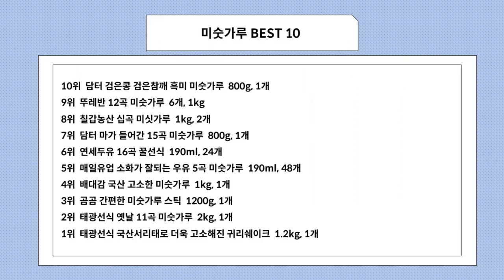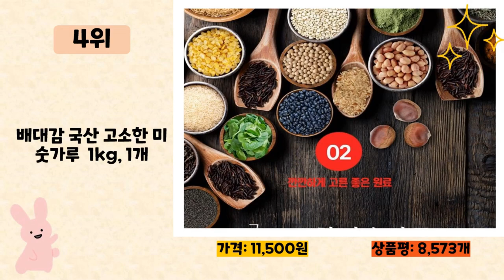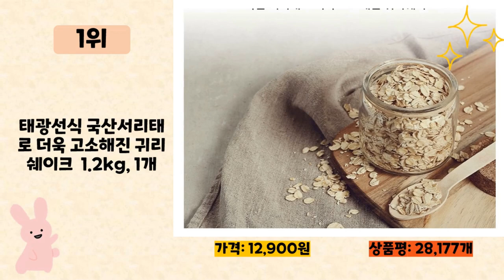미숫가루 사기 전에 이 영상 먼저 보세요! 2023년 인기 많은 미숫가루 추천 TOP10 / 구매후기, 판매량, 가격이 모두 반영된 최신 순위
2023년 판매량이 높은 미숫가루 추천 TOP10을 소개합니다.

♥10위   담터 검은콩 검은참깨 흑미 미숫가루  800g, 1개  [  10,220원  ]

♥9위   뚜레반 12곡 미숫가루  6개, 1kg  [  19,970원  ]

♥8위   칠갑농산 십곡 미싯가루  1kg, 2개  [  14,010원  ]

♥7위   담터 마가 들어간 15곡 미숫가루  800g, 1개  [  9,900원  ]

♥6위   연세두유 16곡 꿀선식  190ml, 24개  [  17,900원  ]

♥5위   매일유업 소화가 잘되는 우유 5곡 미숫가루  190ml, 48개  [  34,200원  ]

♥4위   배대감 국산 고소한 미숫가루  1kg, 1개  [  11,500원  ]

♥3위   곰곰 간편한 미숫가루 스틱  1200g, 1개  [  15,890원  ]

♥2위   태광선식 옛날 11곡 미숫가루  2kg, 1개  [  10,990원  ]

♥1위   태광선식 국산서리태로 더욱 고소해진 귀리쉐이크  1.2kg, 1개  [  12,900원  ]